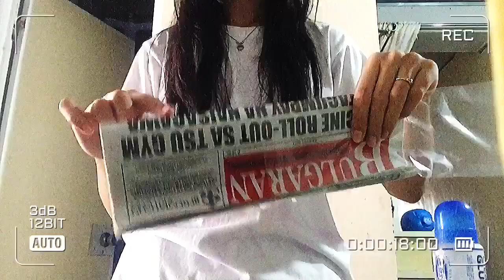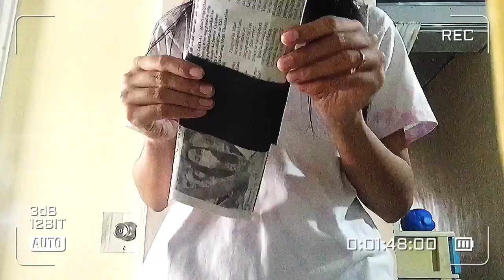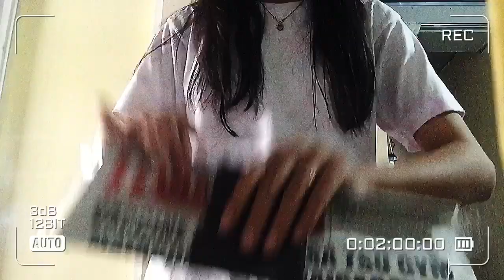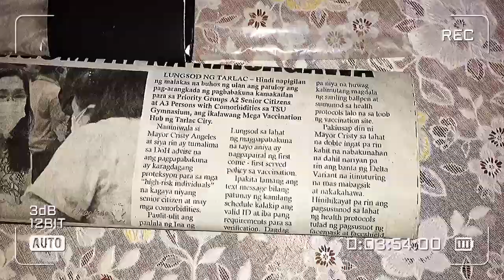Screen The UV Out! Experiment | FAIE